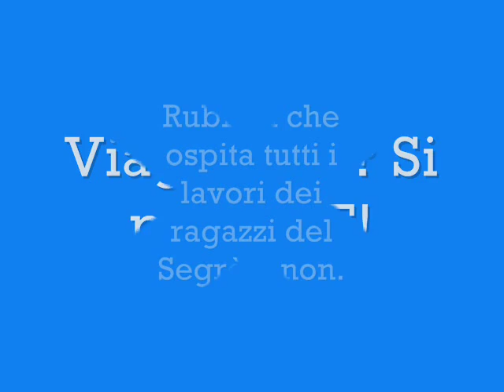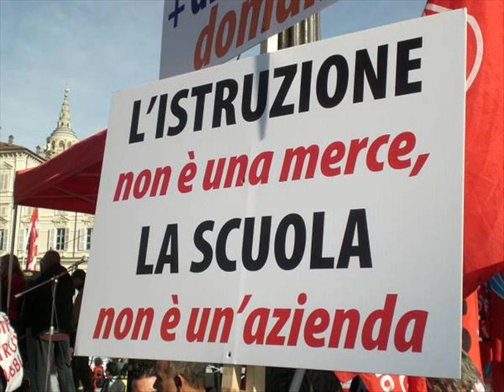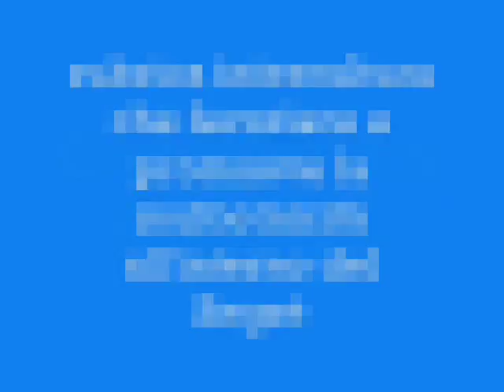Presentazione I-school (Liceo Segrè San Cipriano)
Il giornale Ischool dell'Istituto Emilio Segrè di San Cipriano d'Aversa è esclusivamente gestito da ragazzi che autonomamente prendono iniziativa di qualsiasi genere, raccontando non solo le cronache interne al Segrè ma ampliando una rete che abbraccia tutto il territorio. Esso sta riscuotendo sempre più consensi da parte di concorsi e di ragazzi di altre scuole che stanno contribuendo a farlo crescere. Ad maiora!